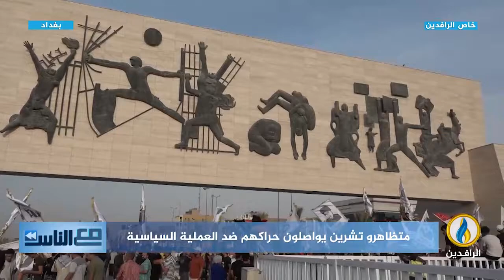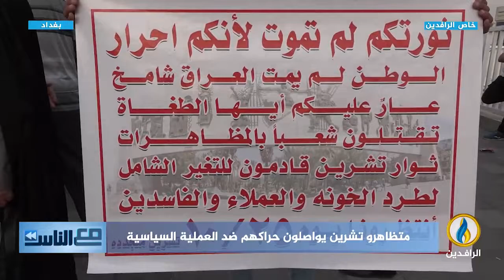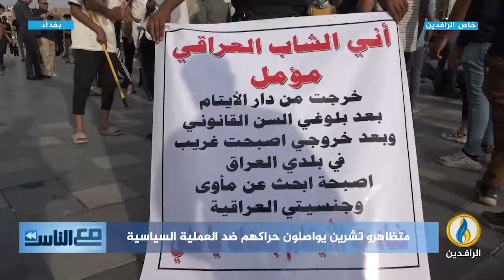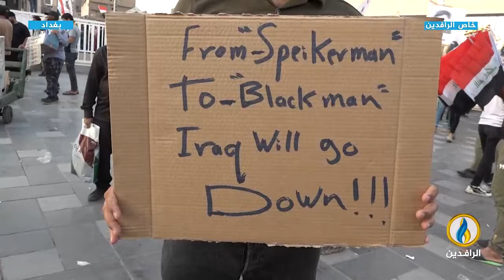مع_الناس | متظاهرو تشرين يواصلون حراكهم ضد العملية السياسية